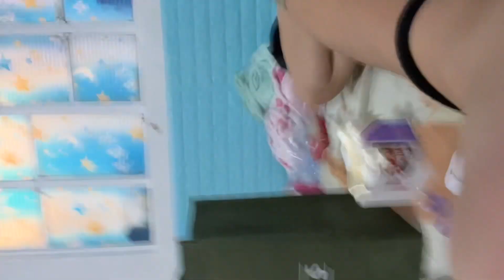Jaden opening my teacher’s day gifts (Oct 7, 2023)